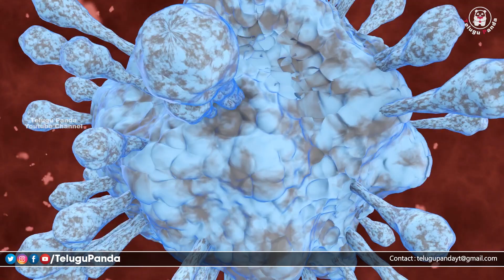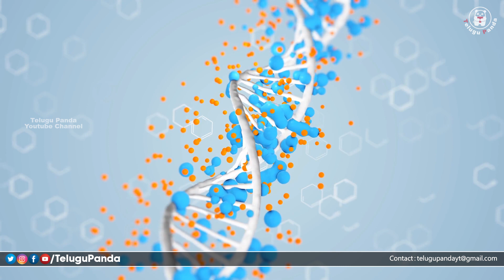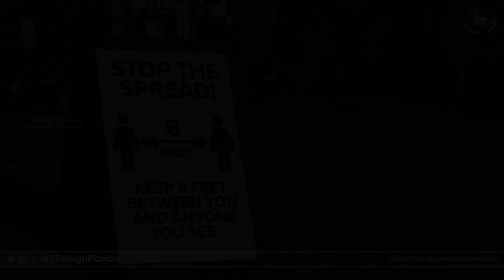NEW CORONA VIRUS STRAIN | IMPORTANT SCIENTIFIC FACTS | Telugu Panda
The scientific facts shown are best known to the author it may change with time or may be incorrect in the context of time and new innovation and research.